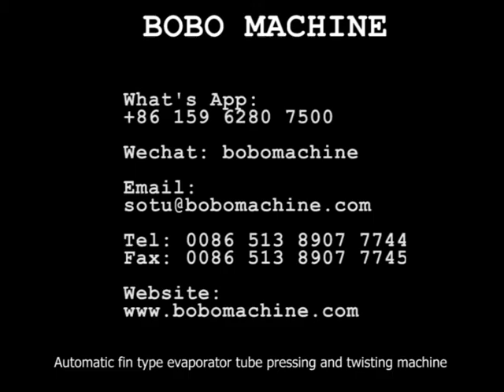Automatic fin type evaporator tube pressing and twisting machine